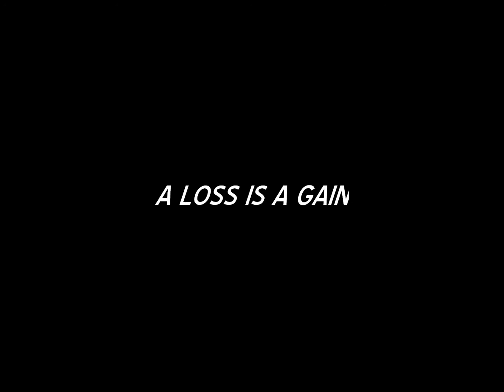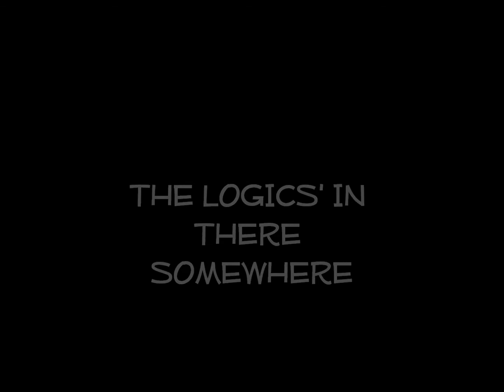ETERNALLY17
Description Corky makes a visit. Could be '87-'88, not sure. There are 2 photos that document that eve. The professor slammin' the guitar and Dale with the Sig. 30 cap. We used the 4 track, guitar left, vocal right.  The 12 string was beautiful that night.